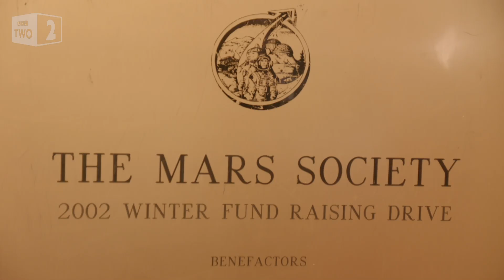Brian Cox visits the Mars Desert Research Station - The 21st Century Race For Space - BBC Two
Brian Cox travels to the Mars Desert Research Station in the Utah desert to visit a group of international scientists as they visit the closest conditions to Mars that can be found on earth.